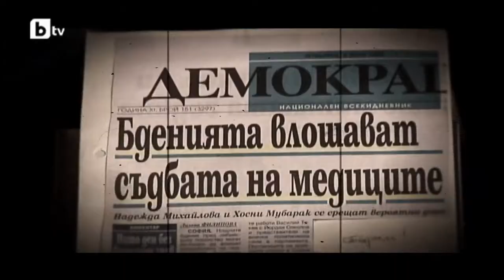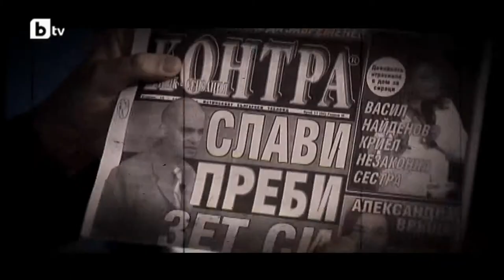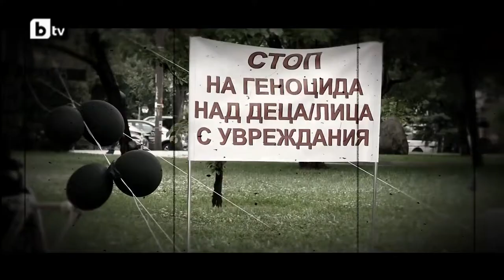19 г. "Шоуто на Слави"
На 31 юли 2019 г. "Шоуто на Слави" ще спре да съществува.